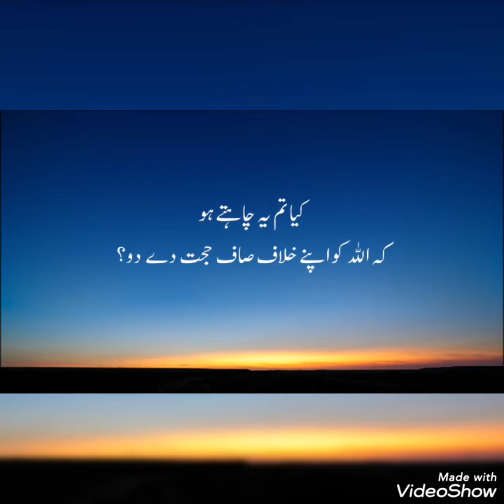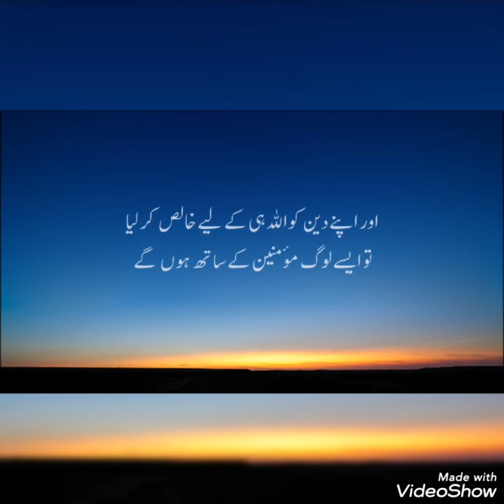QURAN RECITATION سورہ۔ النساء